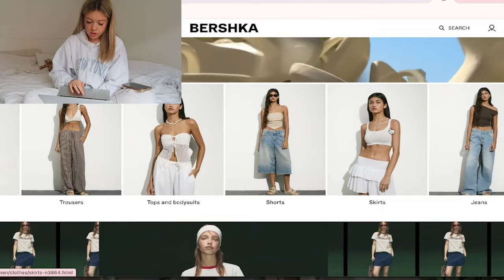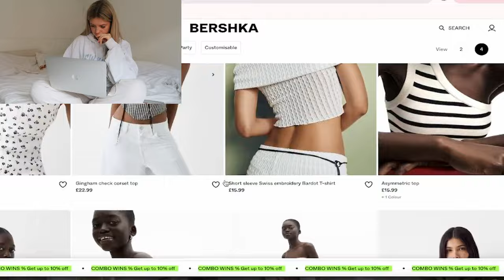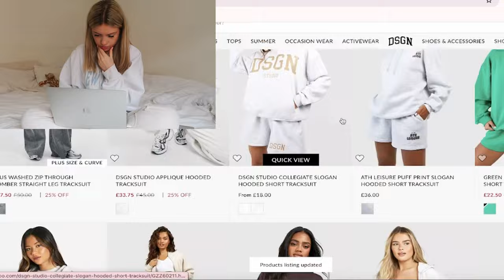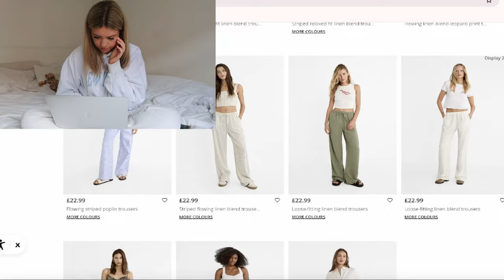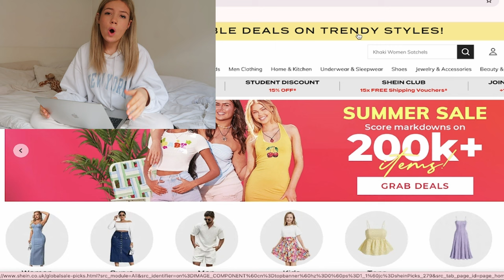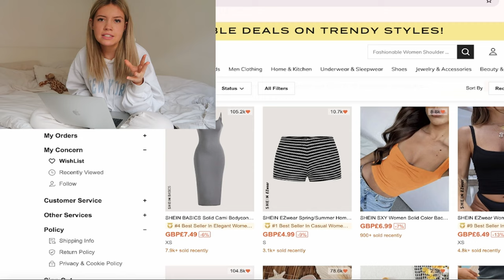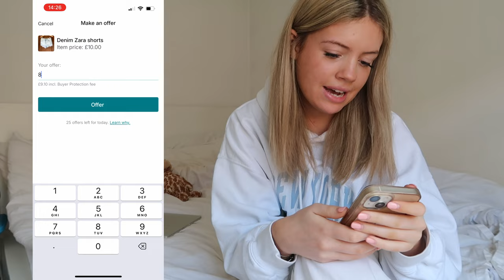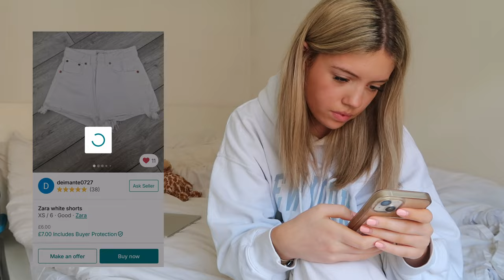BUYING MY DREAM SUMMER WARDROBE🌞 online & IRL shopping - vinted shopping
FAQs
im 18